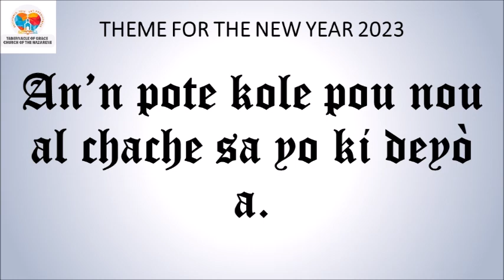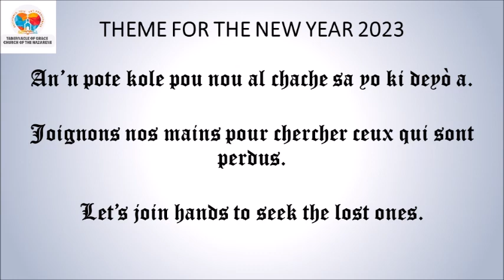DEVOSYON MIDI / MID-DAY DEVOTIONAL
DEVOSYON MIDI

Fr. Michel Seraphin

*Pwovèb 16:1-3*
Lèzòm fè lide nan kè yo. Men, dènye mo a nan men Bondye. Lèzòm mete nan lide yo tou sa yo fè bon. Men, pa bliye se Bondye k'ap jije sa ki nan kè yo. Mande Seyè a pou l' beni tout travay w'ap fè, w'ap reyisi nan tou sa w'ap fè.
*Panse jounen an:* Si yon moun vle reyisi nan tout pwojè li yo, li dwe konfye yo bay Letèrnèl.